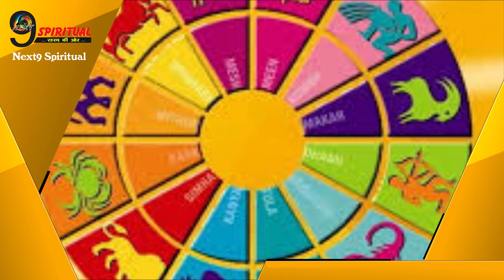13 जून है बहुत ही खास, इस दिन करें यह 5 उपाय तो बदल सकती है आपकी किस्मत || Next9Spiritual